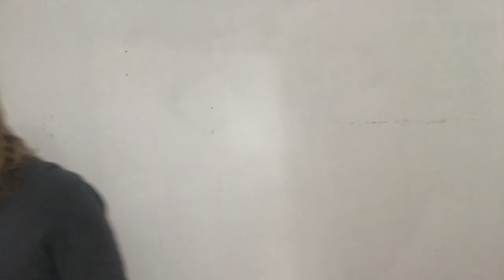Mens Hair | Watch This Before You Use A Hair Dryer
Every Guy Needs To Watch This Before They Use A Hair Dryer. How and why hair dryers can be terrible for your hair. Learn all the information that you need about hair dryers here.